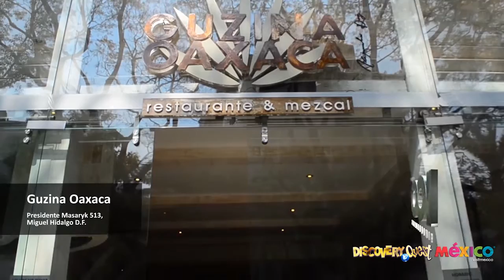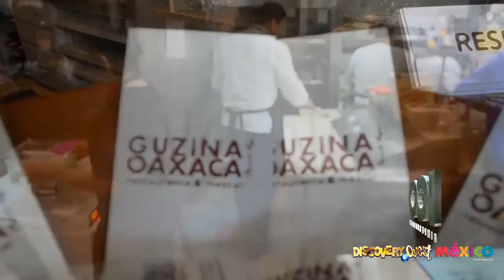100 Imperdibles México - Restaurante Guzina Oaxaca Nominado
El Restaurante Guzina Oaxaca es un nominado en la categoría de gastronomía para convertirse en uno de los 100 Imperdibles México.